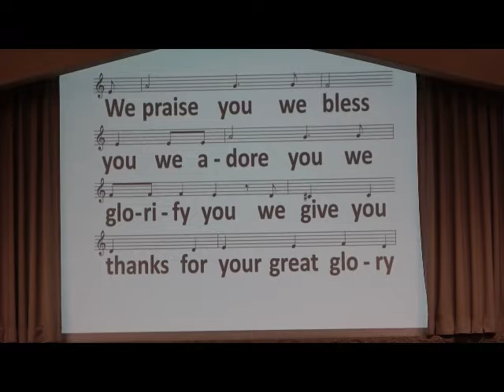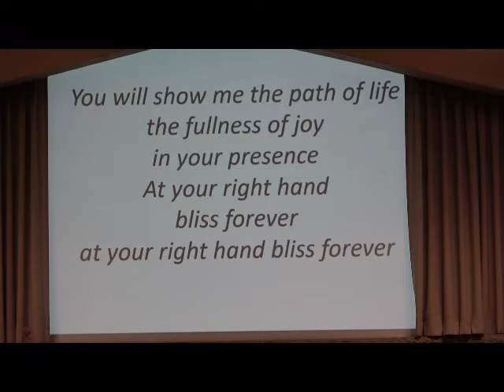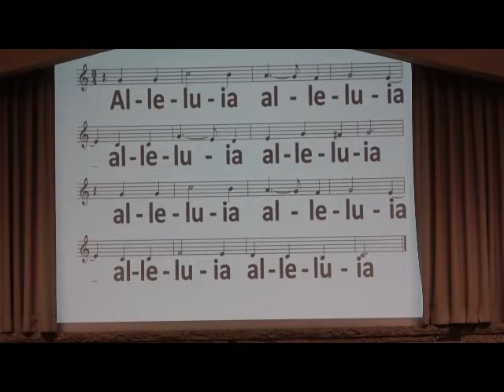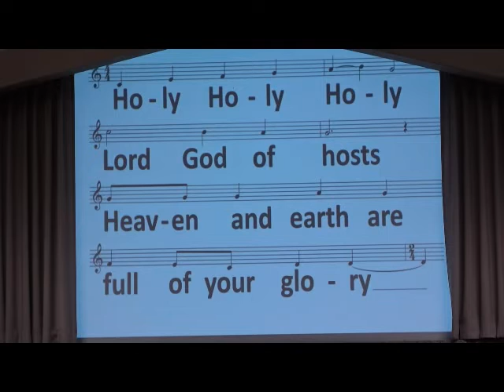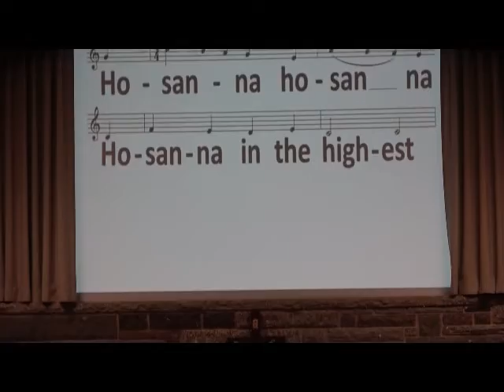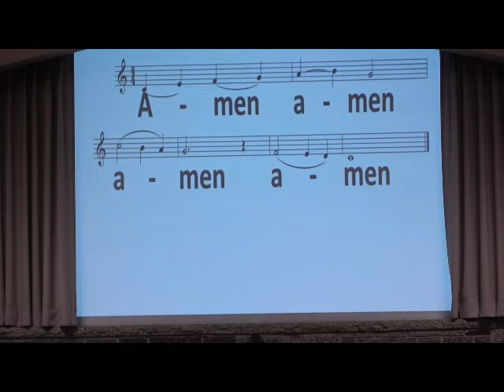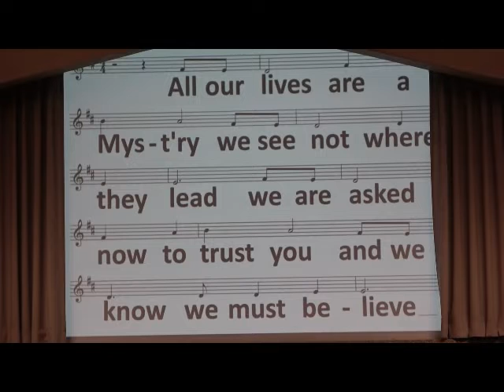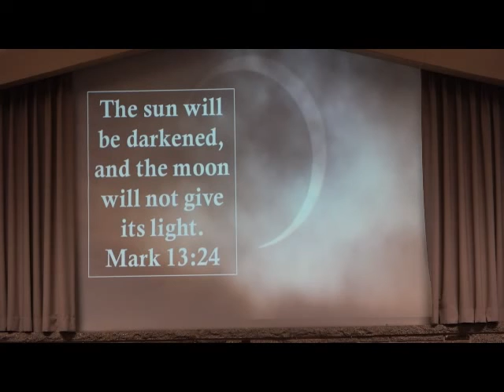Thirty-Third Sunday in Ordinary Time service at the Church of St. Michael 2021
Thirty-Third Sunday in Ordinary Time held at St. Michael's Church on November 13th, 2021. Father Tom Olsen presiding.